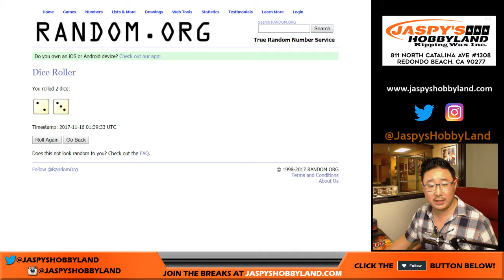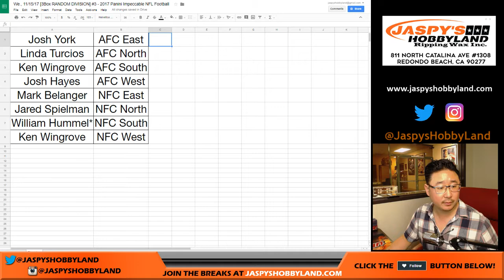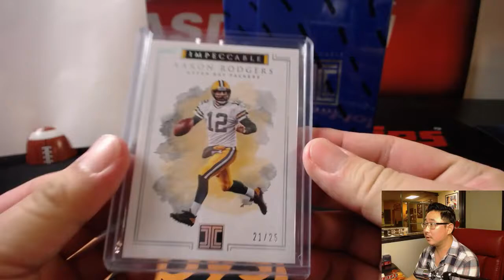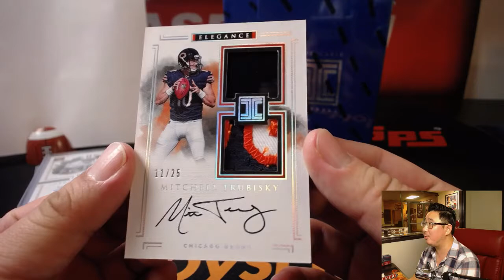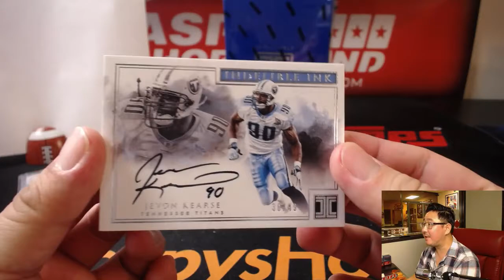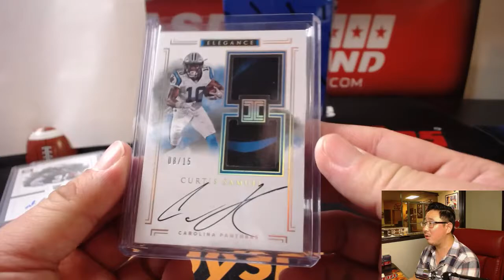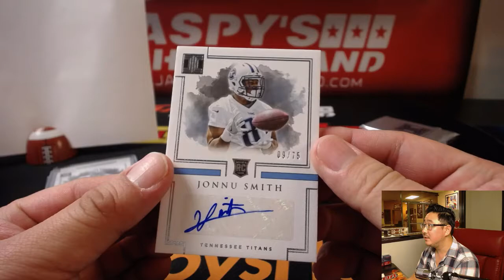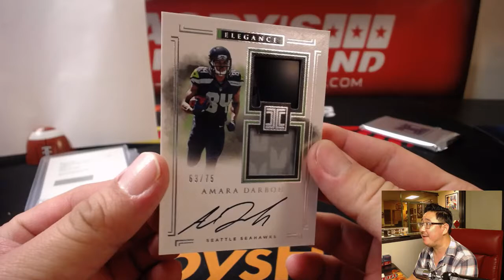We., 11/15/17 [3Box RANDOM DIVISION] #3 - 2017 Panini Impeccable NFL Football